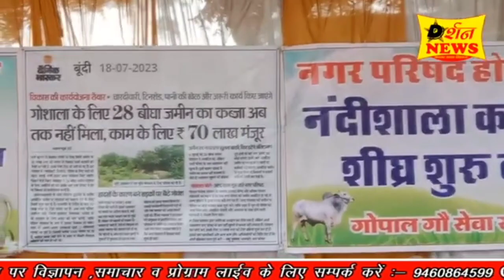नंदी शाला निर्माण की मांग को लेकर 35वें दिन भी धरना जारी रहा, गौ सेवकों को मिल रहा अपार जन समर्थन